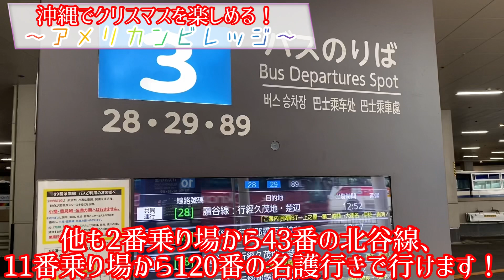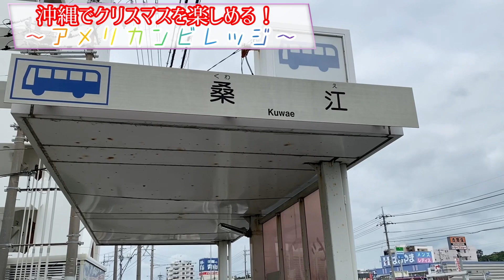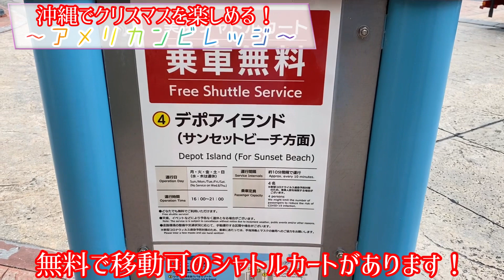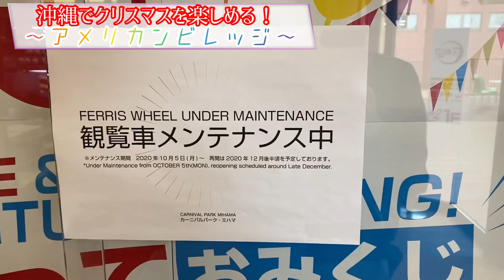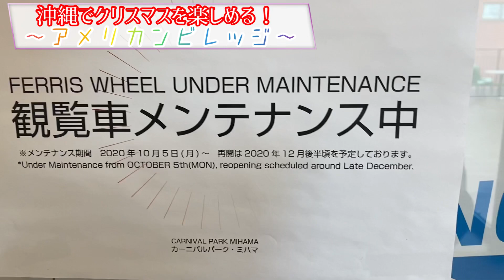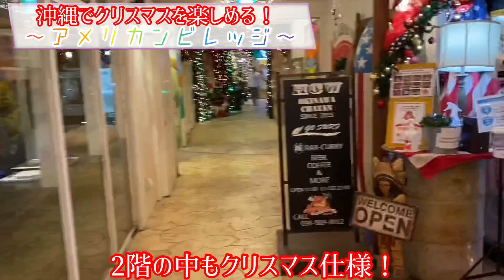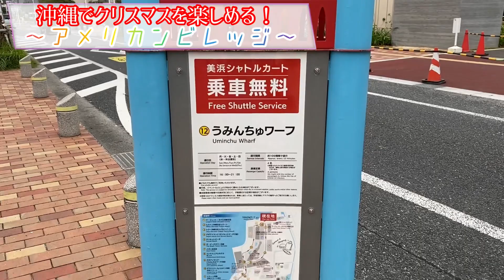【沖縄】クリスマスも楽しめるスポット、アメリカンビレッジ！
クリスマスやイルミネーションといえば寒い地域にお似合いというイメージを持たれている方が多いかと思います。ということは南国の沖縄ではクリスマスやイルミネーションとは無縁というイメージを持たれている方が多いかもしれません。
しかしそれは誤解です！沖縄でもクリスマスやイルミネーションは楽しめます！というわけで今回は沖縄でクリスマスやイルミネーションが楽しめるスポットの１つ、アメリカンビレッジをご紹介します！南国の沖縄でも、幻想的なクリスマスやイルミネーションを楽しんでみてはいかがでしょうか！

0:00 オープニング・バス乗車
2:12 アメリカンビレッジ到着
3:18 昼のアメリカンビレッジ前編
9:28 海の駅及び周辺
10:30 無料のシャトルカート乗車
12:00 昼のアメリカンビレッジ後編
13:49 夜のアメリカンビレッジ
19:24 エンディング

はいさい！うちなーTakuチャンネルをご覧頂き、ありがとうございます！
沖縄をメインに、観光地、飛行機や航空会社、鉄道、ホテル、バス、フェリーなどのご紹介をさせていただきます！　また、旅行などに役立つ情報も何かあれば、ご紹介させて頂きます！
またこのご時世なので、観光や交通に全く関係無いこともやる可能性もあります。

あまり旅行をされない方々、鉄道や飛行機などの乗り物に詳しくない方々や興味の無い方々にも楽しんで頂けるような動画作りを目指します！

宜しければフォロー・チェック宜しくお願い致します！